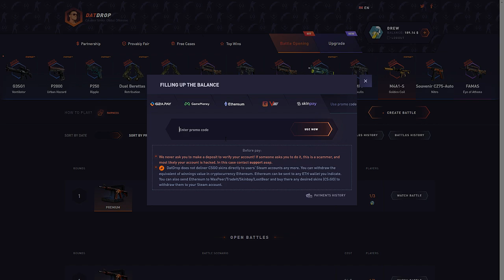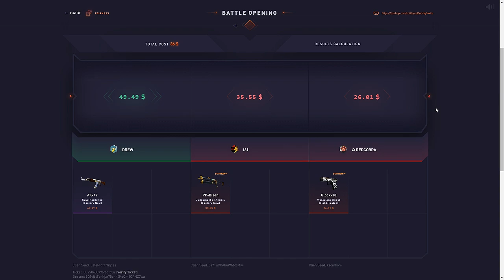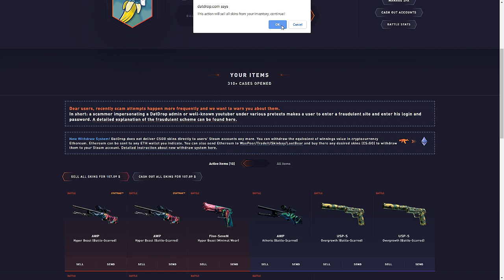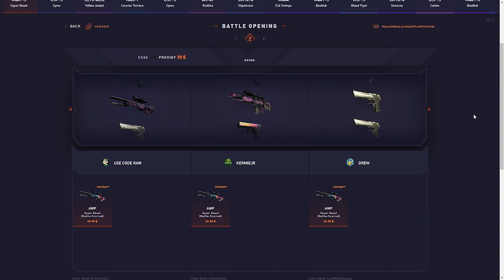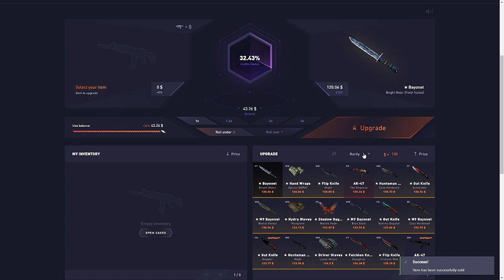ANOTHER HOWL PULL!!